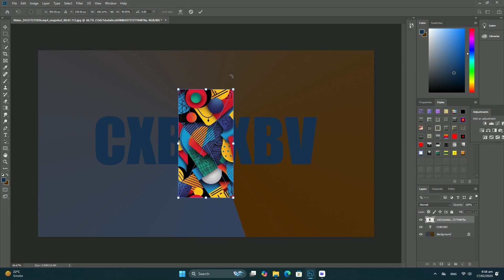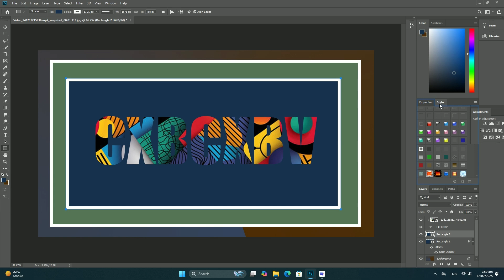Photoshop でサムネイルをデザインするためのベスト プラクティスは何ですか? SDC編集CC 38A3205F＃1542